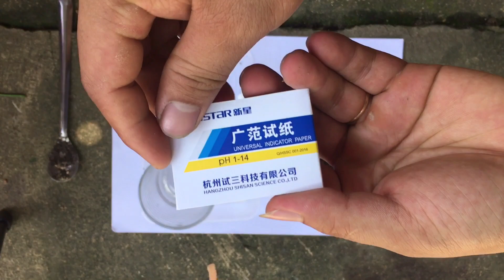#13 || Đất có pH 7-8 giúp Nha Đam phát triển nhanh || How to Test pH of Soil aloe Vera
Phương pháp test giúp cho cây nha đam có môi trường đất thích hợp để phát triển tốt nhất có thể
kiểm tra độ Ph đất trồng
quy trình test Ph bằng giấy quỳ tím